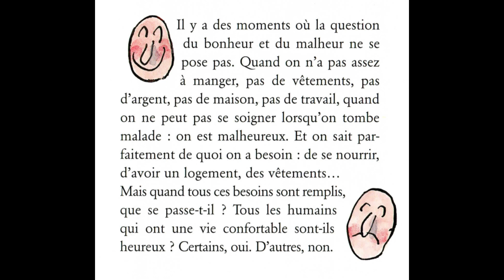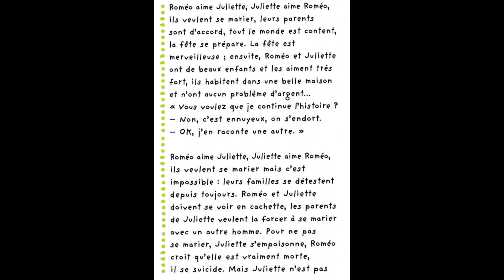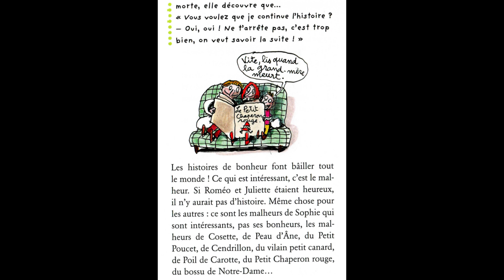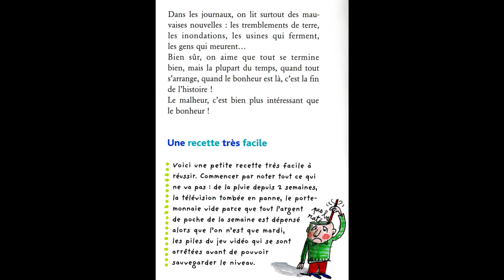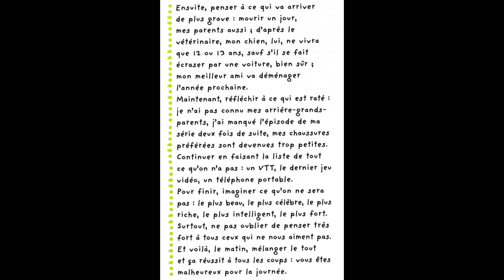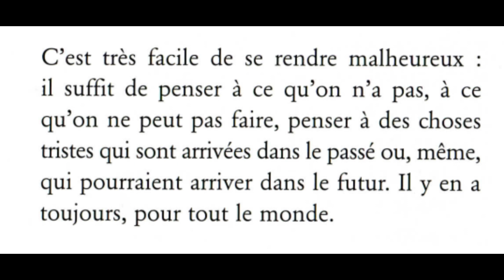IL était une histoire: Le bonheur et le malheur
Une histoire que j'ai trop aimée et que j'ai décidé de partager avec vous...